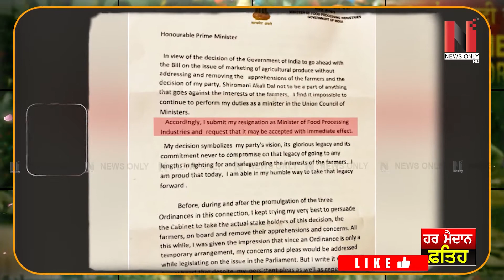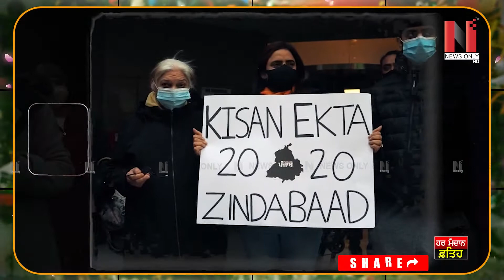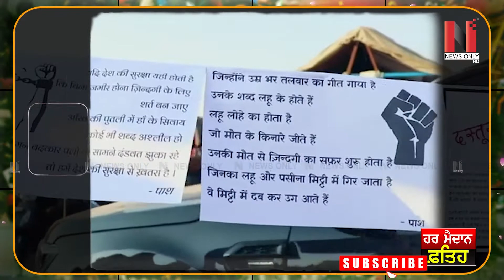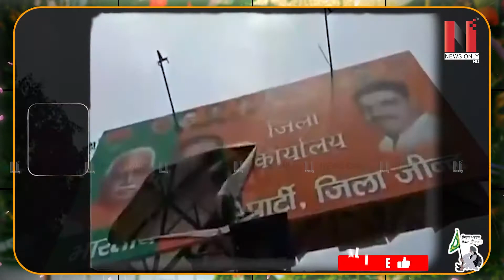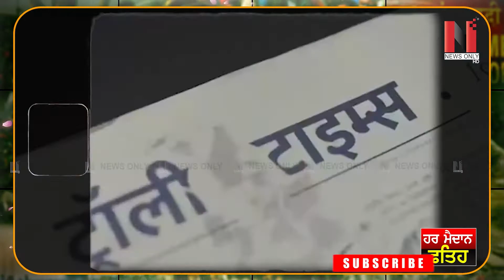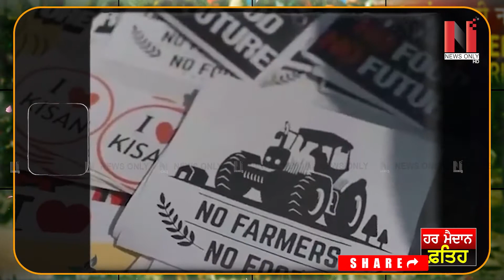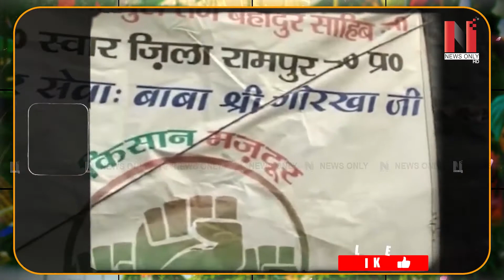ਹਰ ਮੈਦਾਨ ਫਤਿਹ | ਸਾਲ 2021 ਕਿਸਾਨਾਂ ਦੇ ਨਾਮ ( A Journey of 1 Year of Farmers Agitation ) | Sanjha TV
VMedia # 806

Sling TV

Watcho-d2hApp
mxplayer